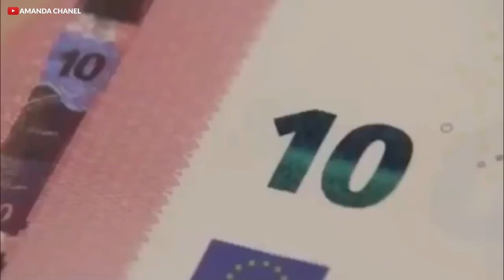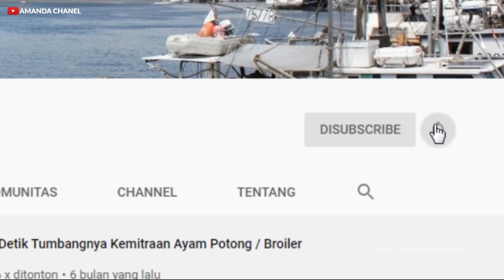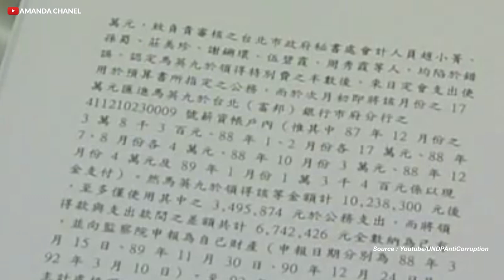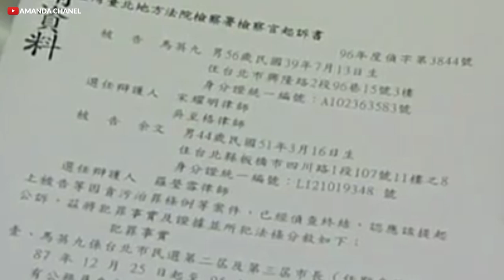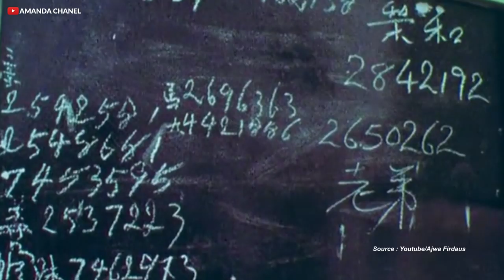Negara - Negara Yang Menerapkan Hukuman Mati Bagi Koruptor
Pelaku korupsi sudah sepatutnya dihukum seberat-beratnya. Hukuman yang biasa diberikan seperti menyita seluruh hartanya, dan mengurungnya di dalam penjara. Namun masyarakat tak puas dengan hukuman yang dinilai tak membuat jera itu. Karena dampak negatif yang akan mengancam juga sangat merugikan negara.  Yang paling utama,pembangunan terhadap sektor-sektor publik menjadi terganggu,dana dari pemerintah yang hampir semua di gunakan untuk kepentingan rakyat seperti fasilitas umum, tidak semua di gunakan,  sebagian dana tersebut di gelapkan.
Praktek korupsi juga menyebabkan sumber daya alam di negeri ini semakin tidak terkendali,eksploitasi secara besar-besaran tanpa memperhitungkan daya dukung lingkungan menyebabkan merosotnya kondisi lingkungan hidup yang sangat parah bahkan di beberapa tempat sudah melebihi batas sehingga menyebabkan terjadinya bencana ekologis yang berdampak pada lemahnya kemampuan warga dalam memenuhi kebutuhan dasar. Hasilnya juga tidak masuk ke kas negara karena sudah di gunakan untuk membayar "jatah" oknum-oknum pejabat.